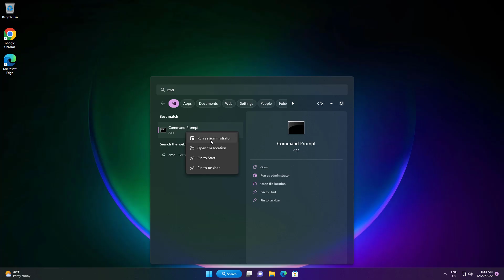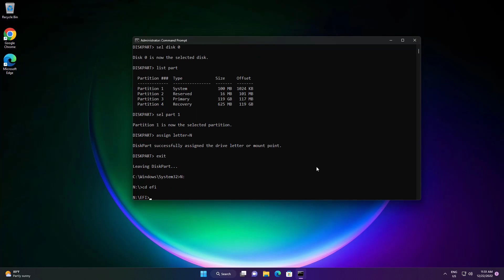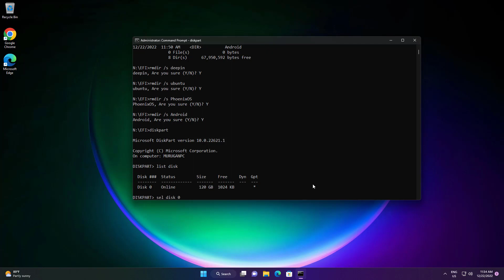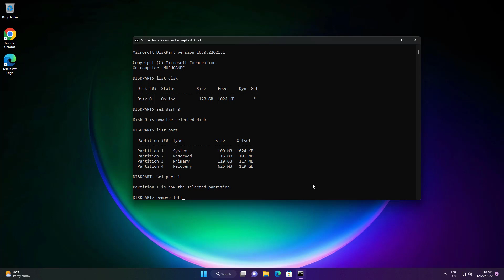How To Remove Old EFI Entries From Boot Menu Without Using BCDEdit or Any Other Seaware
This Tutorial Helps to How To Remove Old EFI Entries From Boot Menu Without Using BCDEdit or Any Other Seaware

00:00 Intro
00:09 Open Command Prompt
00:21 Diskpart
01:27 Remove Unwanted UFI Folder
02:58 Remove Assigned Drive Letter
03:09 Closing